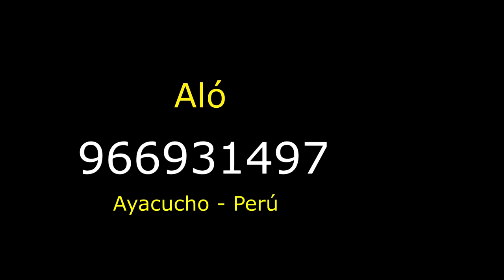Alabanza muy Bonito NORMA Chávez🌷 vol : 02 Tema: Limpio mi Corazón Alo: 976255665